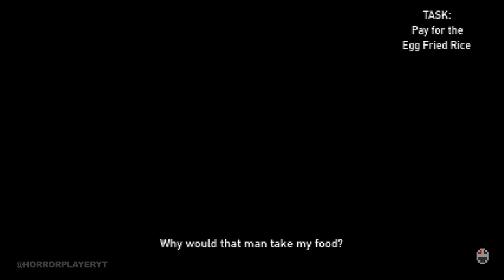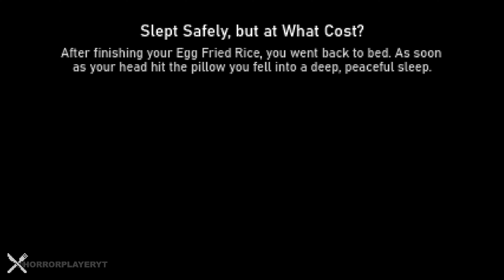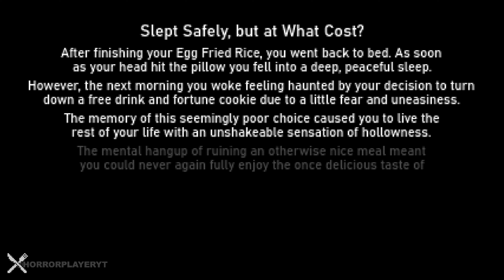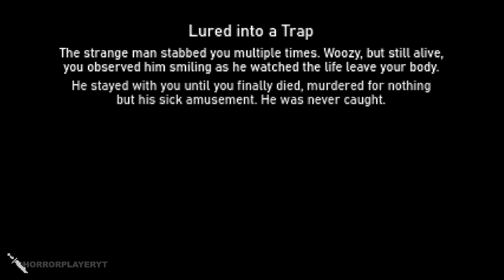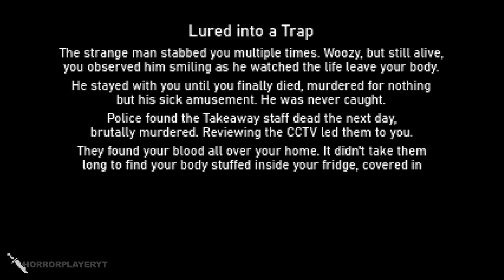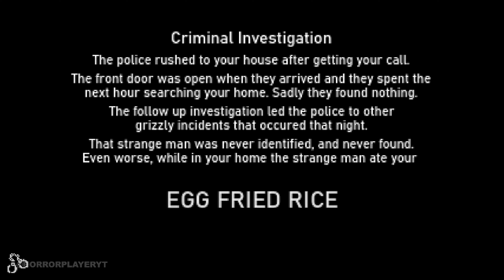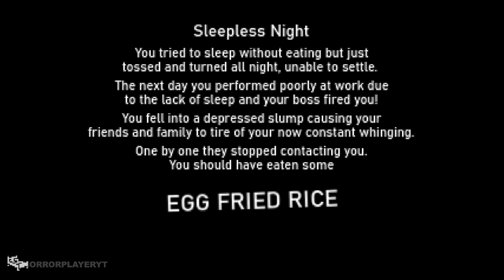Egg Fried Rice - All Endings - Full Gameplay (No Commentary)